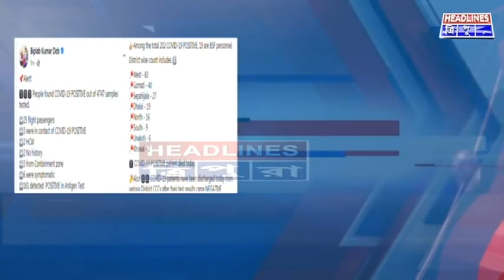সোমবার রাজ্যে করোনায় মৃত্যু হল আরও ২ জনের। মৃতের সংখ্যা বেড়ে ০৭।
রাজ্যে ফের করোনায় মৃত্যু। সোমবার রাজ্যে করোনায় মৃত্যু হল আরও ২ জনের। মৃতের সংখ্যা বেড়ে ০৭। এদিন রাজ্যে নতুন করে করোনায় আক্রান্ত ২০২ জন। ৪৭৪৭ জনের স্যাম্পল টেস্ট হয়, সেখান থেকে ২০২ জনের দেহে করোনা পজিটিভ পাওয়া যায়, এই ২০২ জন আক্রান্তের মধ্যে ২৫ জন বিমান যাত্রী, ০৬ জন সিমটোম্যাটিক, ০৩ জন করোনা আক্রান্ত রোগীর সংস্পর্শে এসে আক্রান্ত এবং ১৬১ জন এন্টিজেন টেস্টের পরে পজেটিভ ০৩ জন কনটেনমেন্ট জোন থেকে ০২ জনের কোন ইতিহাস নেই, বাকি ২ জন HCW আক্রান্ত ২০২ জনের মধ্যে ১৯ জন BSF’এর পশ্চিম জেলা ৮৩, খোয়াই ০২, উত্তর জেলা ১৬, গোমতী ৪০, দক্ষিণ জেলা ০৯, ধলাই ১৯, সিপাহীজলা ২৭, ঊনকোটি ০৬, সোমবার ৮৬ জন করোনা আক্রান্ত রোগী সুস্থ হয়ে ছাড়া পেয়েছেন ট্যুইট বার্তায় জানিয়েছেন মুখ্যমন্ত্রী বিপ্লব কুমার দেব, ত্রিপুরায় করোনা আক্রান্ত ৩০৯৫ জন, সুস্থ ১৮২১ জন, মৃত্যু ০৭ জন।